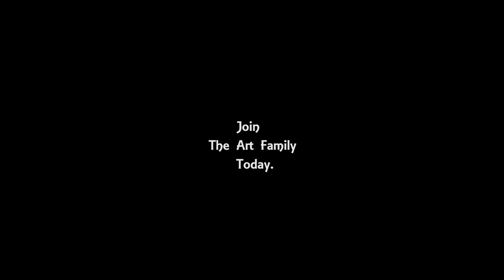Exumas, Bahamas Painting on Canvas | Easy Caribbean Daily Challenge #94